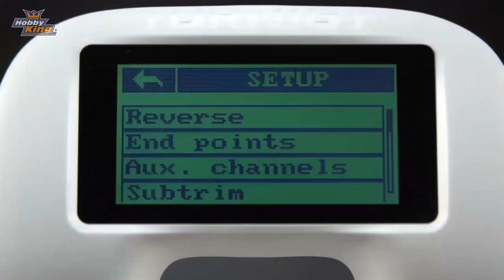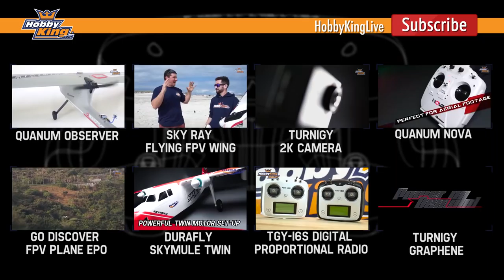Turnigy Evolution Digital Proportional Radio Control System - HobbyKing Product Video